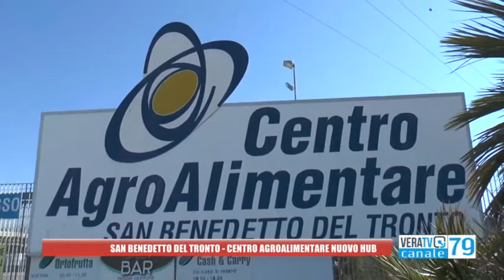San Benedetto - Vaccini, da lunedì somministrazioni al centro agroalimentare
Il PalaSpeca tornerà a disposizione delle società sportive